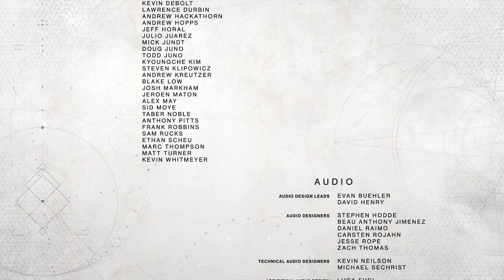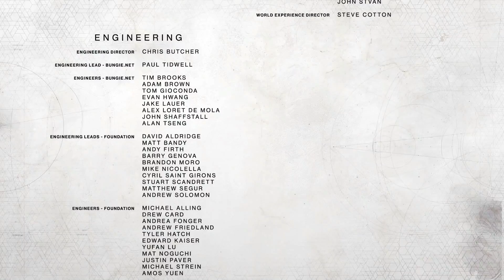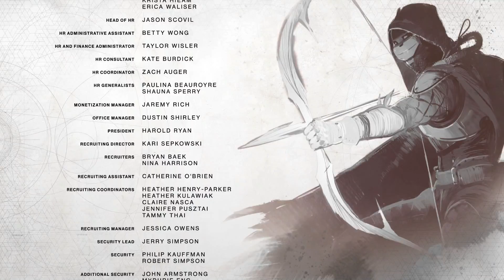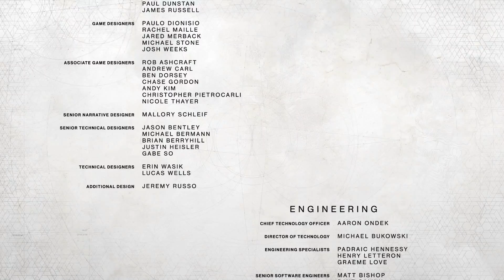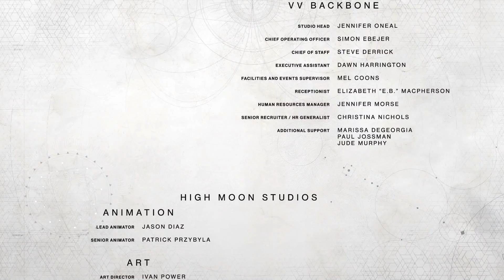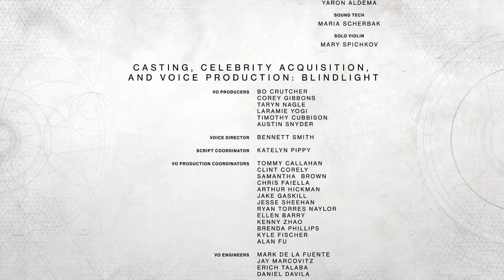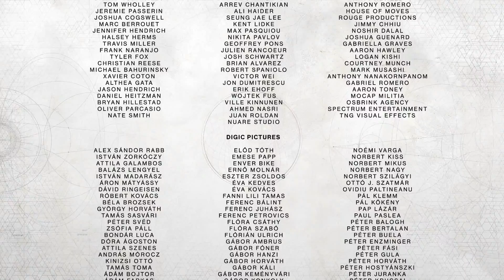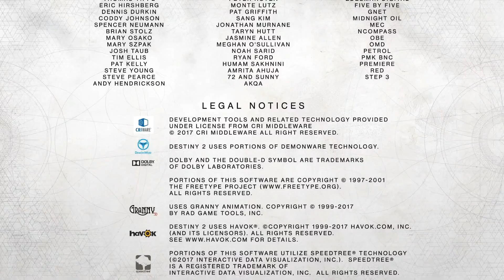Destiny 2: Playthrough Part 10 (PS4/PC/XBOX) Lets Play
One year after the events of Destiny: Rise of Iron, the Red Legion faction of the Cabal, a military-industrial empire of massive amphibians, attack The Last City with overwhelming forces, led by their emperor, Dominus Ghaul. Ghaul, believing the Traveler was wrong in giving humanity Light, succeeds in stripping the Guardians of their powers and forcing them to flee the Tower. Scattered and powerless, the Guardians must acquire new powers to face Ghaul and the Red Legion, venture to new worlds in the Destiny universe, and reclaim the Last City